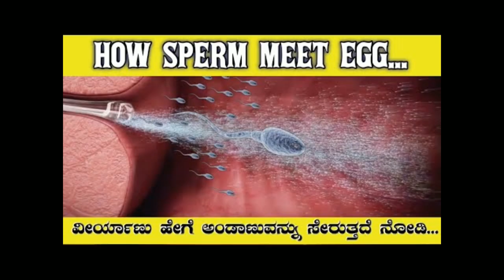How Sperm Meet Egg In Kannada | Gfacts | how sperm meets egg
How to sperm meets egg in kannada | How sperm meet egg conception explaine